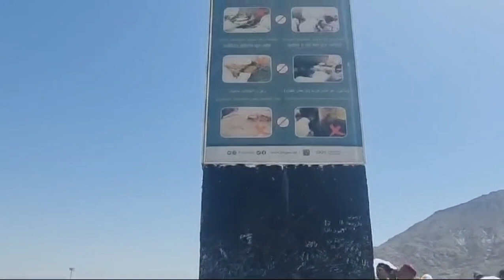Jabl_E_Rahmat by Saeed Ahmad Nankanve